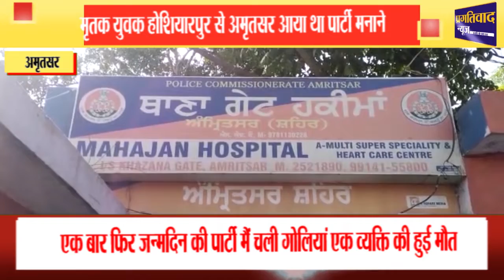Amritsar Crime : जन्मदिन की पार्टी में चली गोलियां! 1 की मौत || P24 News